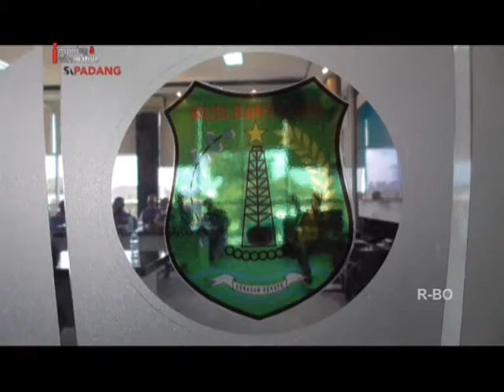PWI DAN HUMAS PEMKO BUKITTINGGI STUDI BANDING KE SUMSEL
PULUHAN JURNALIS BERSAMA HUMAS PEMKO BUKITTINGGI/ MENGGELAR STUDI BANDING KE PROPINSI SUMATERA SELATAN///
DALAM KUNJUNGAN TERSEBUT/ HUMAS PEMKO MENCARI INFORMASI TENTANG/ PERMENDAGRI NOMOR 6 TAHUN 2019/DIMANA KEHUMASAN AKAN DIALIHKAN KE DINAS KOMINFO// SEMENTARA/ WARTAWAN YANG TERGABUNG DALAM PWI BUKITTINGGI/ MENCARI INFORMASI TENTANG BAGAIMANA SEBUAH MEDIA BESAR DAPAT TETAP EKSIS DI MASA PANDEMI/ DENGAN MEMBUAT INOVASI-INOVASI BARU///